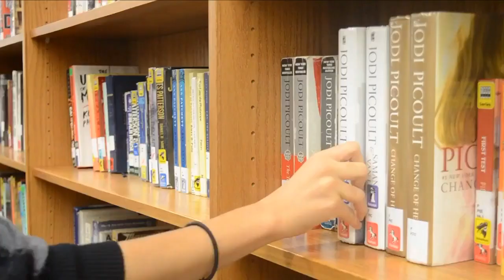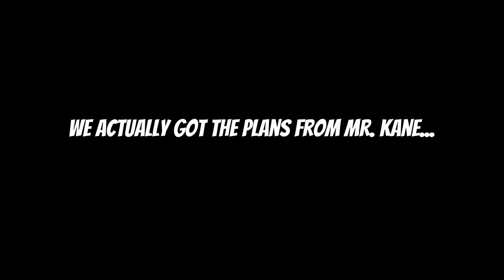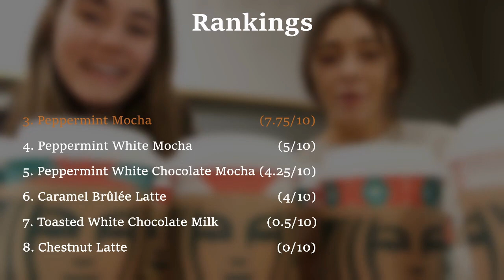11-22-22 Holiday Edition of the Cat's Eye News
11-22-22 Holiday Edition of the Cat's Eye News